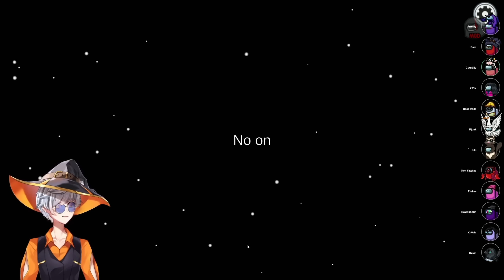THE IMPOSTER/GLITCH TREATY | Among Us: Town of Us w/ Proximity Chat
In this Among Us video, The Imposters and The Glitch are at  odds, but peace talks are attempted.